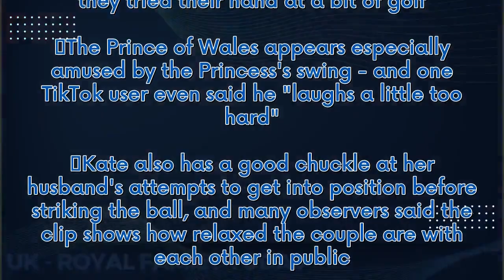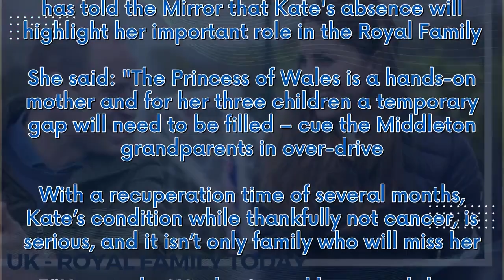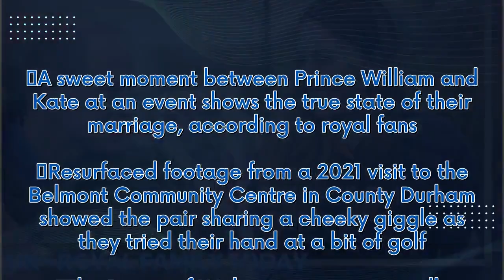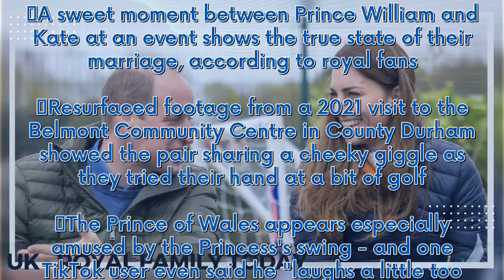Prince William's reaction to Kate at royal event shows state of their marriage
A sweet moment between Prince William and Kate at an event shows the true state of their marriage, according to royal fans.  Resurfaced footage from a 2021 visit to the Belmont Community Centre in County Durham showed the pair sharing a cheeky giggle as they tried their hand at a bit of golf.  The Prince of Wales appears especially amused by the Princess's swing - and one TikTok user even said he "laughs a little too hard".  Kate also has a good chuckle at her husband's attempts to get into pos...